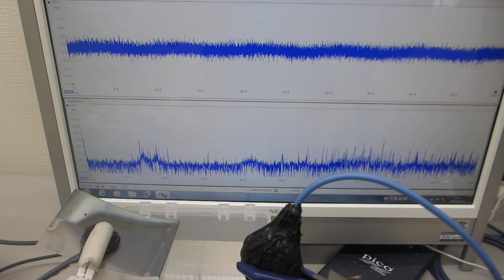超音波プローブによる、スイープ発振実験（超音波システム研究所）